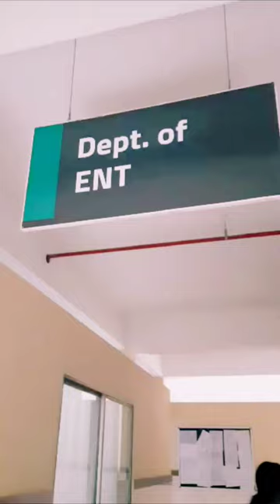medical college@ DMMC WAYANAD #👩🏻‍⚕️👩🏻‍⚕️Life of MBBS Student 3rd year @binivb👀neet